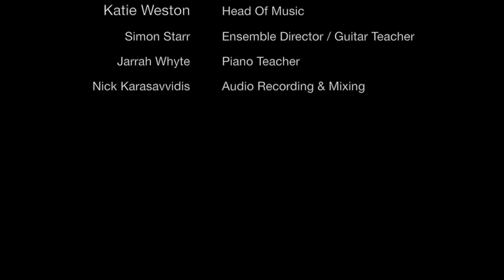VCE MUSIC GROUP PERFORMANCE: Gideon Cher & Gil Zelwer (2021)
LYC Music presents:
VCE MUSIC GROUP PERFORMANCE EXAM (2021):
Gideon Cher & Gil Zelwer
accompanied by Simon and Sebi Starr
(27mins)

Presented as their final trial performance in October 2021 in the Performance Centre, Leibler Yavneh College

Guinnevere (David Crosby)
Thrill Is Gone (Hawkins/Darnell)
Moshe Ken, Moshe Lo (Danny Sanderson)
My Little Town (Paul Simon)
Maxine (Donal Fagen)
Aguas De Marco (A.C Jobim)
Spain (Chick Corea)